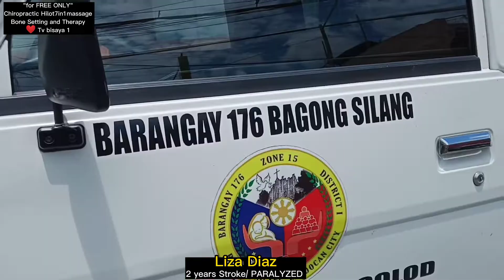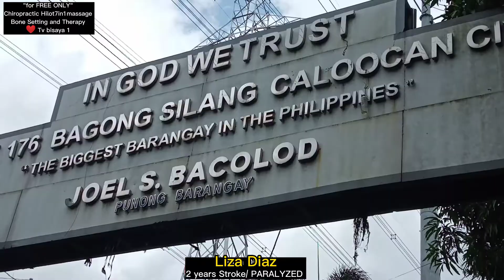2 yrs. Stroke seniorcitizen "HEAT STROKE" Nanay Liza Diaz ng Caloocan City / part 1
..Hangad ko po ay makatulong sa mga kababayan natin hikaos at salat sa buhay, sapat ang kinikita na walang kakayanan magbayad ng pang therapy..si tv Bisaya 1ay handang tumulong sa mga kababayan natin na ganito ang kalagayan.. 2 years Stroke PARALYZED nanay Liza Diaz..si nanay ay heat stroke tanghaling tapat pumunta si nanay sa mercado para mamimili ng mga gulay at karne ..para sa hapag kainan ngunit pag dating nya sa bahay ay naghihina ito at parabang walang lakas ang kanyang buong katawan..kaya dali dali siyang isinugod sa hospital sa mga oras na iyon. .for "FREE ONLY" Hilot7in1 massage, Bonesetting, Chiropractic and Therapy,